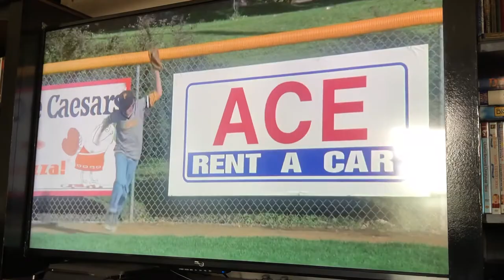Chicago Cubs Win!!!! Rookie Of The Year (1993) Game Winning Scene